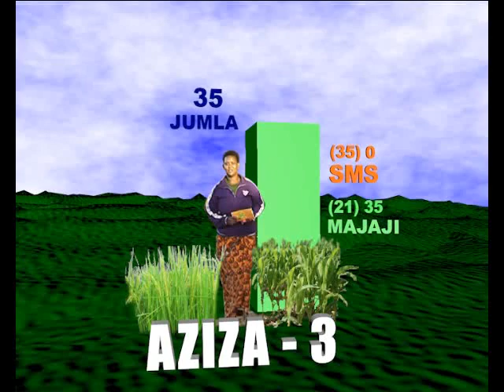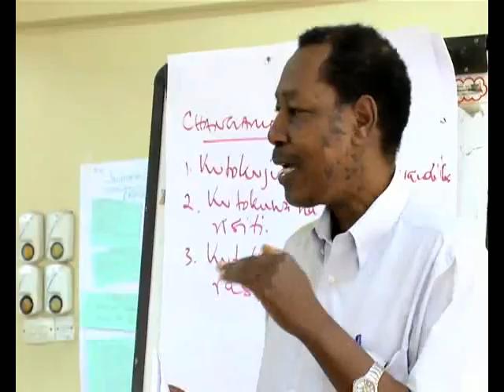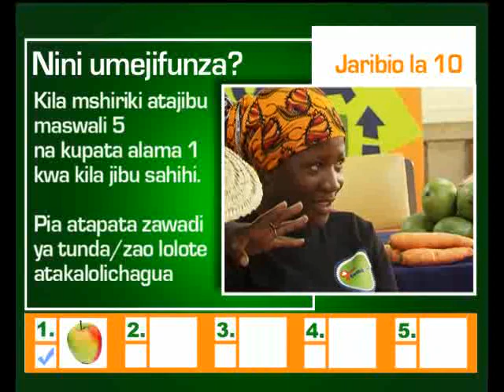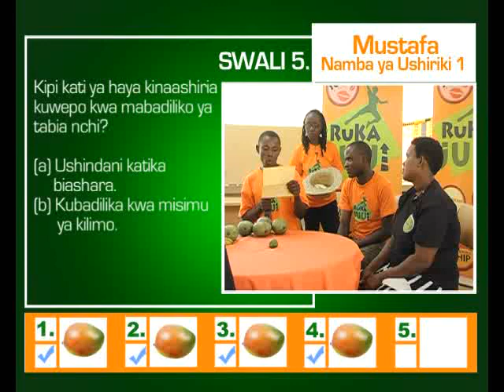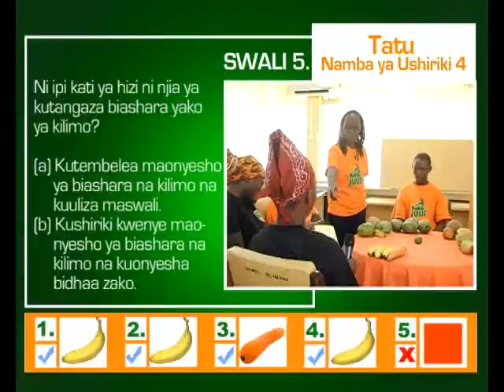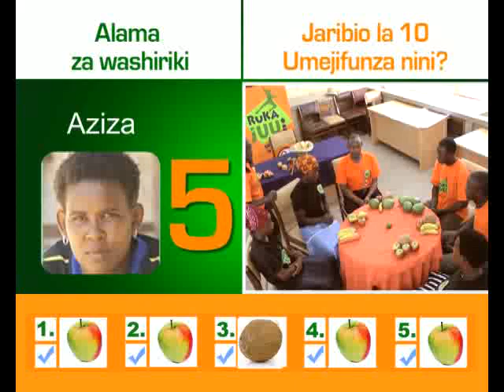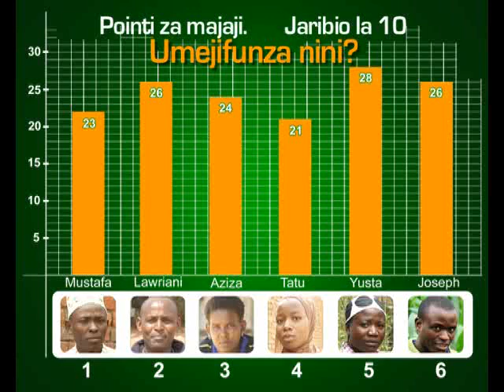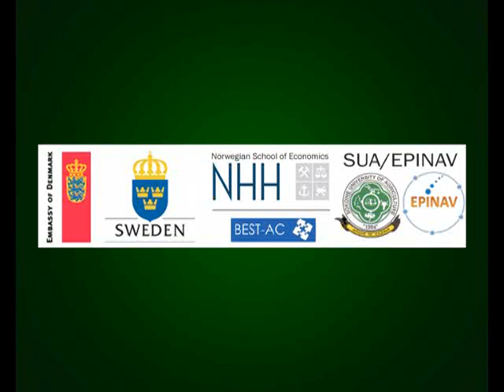Ruka Juu Season 2:Episode 212:Nini Umejifunza?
Ukipewa darasa lazima upewe mtihani, ili upimwe kama umeelewa au la! Katika jaribio hili la mwisho la Msimu wa Pili, washiriki wanapewa mtihani kwa mtindo tofauti, japo si rahisi kuulizwa maswali juu ya mada zote walizofundishwa. Mtazamaji naye anapata faida kupitia mtihani huo.